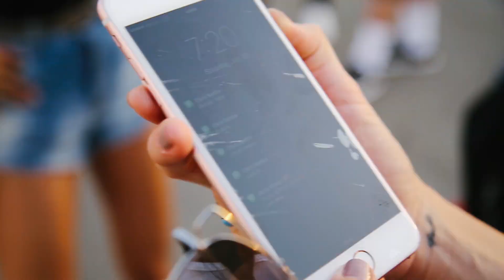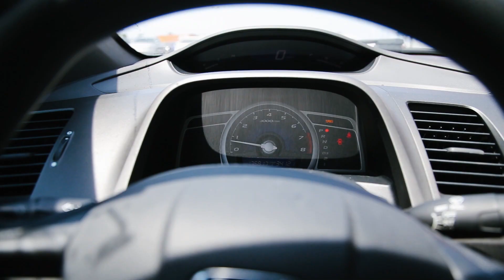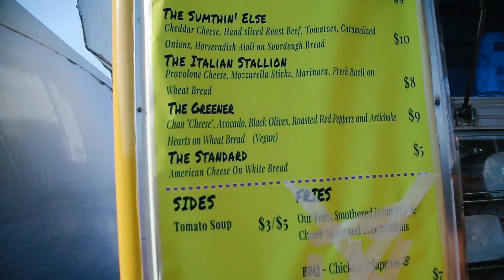HARD Summer 2016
Out here at another music festival...